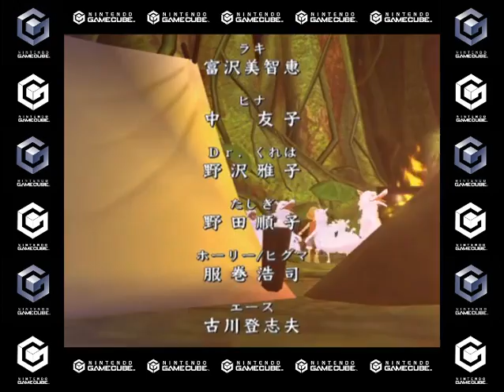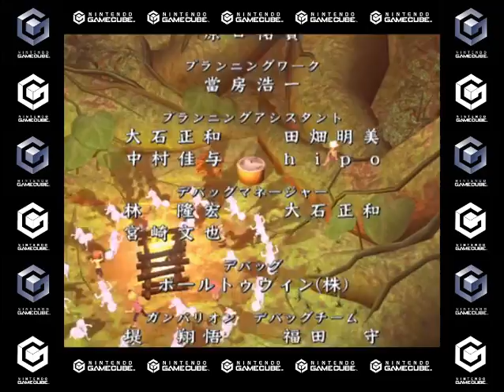One Piece - Grand Battle 3 (GameCube)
"Sorry its cut in some places for copyright" :0(
RétroGaming 2.0 ;0) Presents you "One Piece - Grand Battle 3"This game is not to be confused as a sequel of the game One Piece: Grand Battle.

Gameplay
This game includes sixteen playable characters and seven stages all based on the One Piece story up to the Skypiea Arc.
Playable Characters
Monkey D. Luffy
Roronoa Zoro
Nami
Usopp
Sanji
Tony Tony Chopper (with Gan Fall)
Nico Robin
Crocodile
Mr. 2 Bon Kurei
Enel
Ohm
Smoker (with Tashigi)
Hina (with Jango & Fullbody)
Wiper
Portgas D. Ace
Shanks (with his crew)

Game Details:
Name: One Piece - Grand Battle 3
Initial Release: December 11, 2003
Platform (s): .GameCube / PS 2
Developer (s): Ganbarion Co., Ltd.
Publisher (s): Konami
Genre (s): Action-Adventure
Theme (s): Anime
Franchise (s): One Piece / One Piece: Grand Battle!

Version Française : "Désoler son couper à certains endroits pour droits d'auteurs":0(
RétroGaming 2.0 ;0) Vous présente "One Piece - Grand Battle 3"Ce jeu ne doit pas être confondu avec une suite du jeu One Piece : Grand Battle.

Gameplay
Ce jeu comprend seize personnages jouables et sept étapes, toutes basées sur l'histoire de One Piece jusqu'à l'arc Skypiea.
Personnages jouables
Singe D. Luffy
Roronoa Zoro
Nami
Usopp
Sanji
Tony Tony Chopper (avec Gan Fall)
Nico Robin
Crocodile
M. 2 Bon Kurei
Enel
Ohm
Fumeur (avec Tashigi)
Hina (avec Jango & Fullbody)
Essuie-glace
Portgas D. Ace
Shanks (avec son équipage)

Détails du jeu :
Nom : One Piece - Grand Battle 3
Première sortie : 11 décembre 2003
Plateforme (s) : .GameCube/PS 2
Développeur (s) : Ganbarion Co., Ltd.
Éditeur (s) : Konami
Genre (s) : Action-Adventure
Thème (s) : Anime